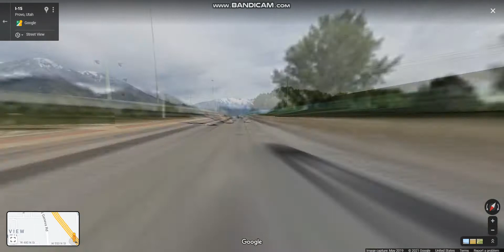Interstate 15 - Utah (Exits 269 to 257) southbound [2021]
Interstate 15 is a Interstate Highway that runs north-south through southwestern and central Utah that includes the cities of St. George, Provo, Salt Lake City, and Ogden.